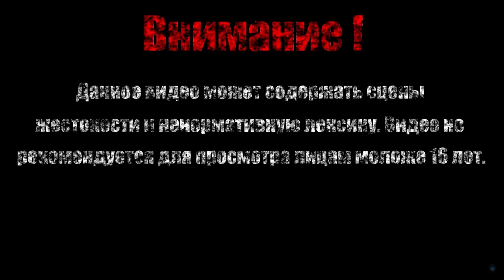ГОЗУ【Shadow Warrior】# 10